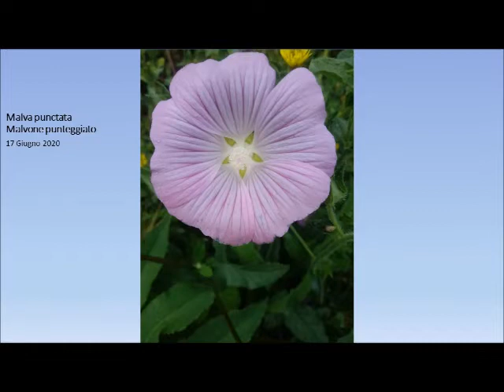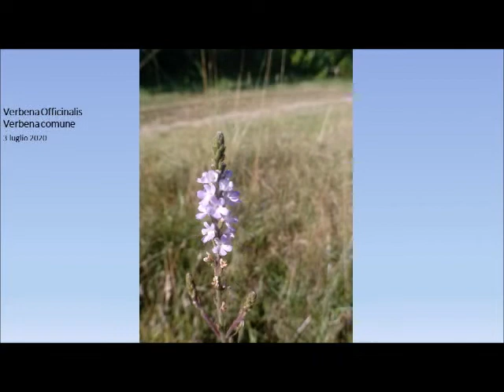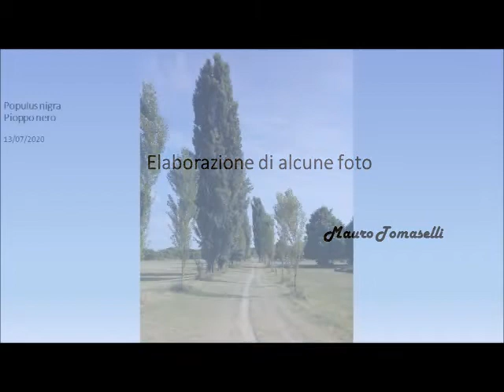IL PARCO DELL' ANIENE 2020